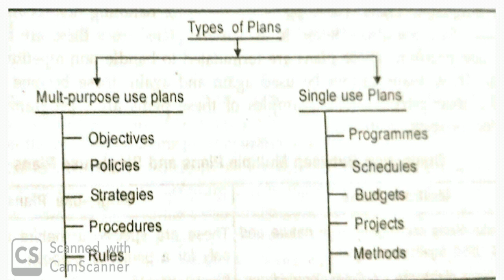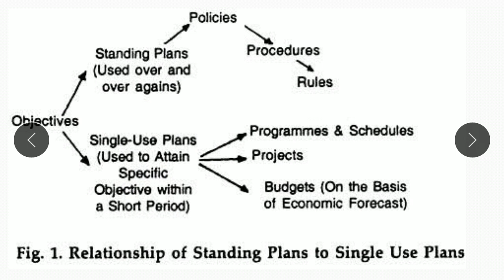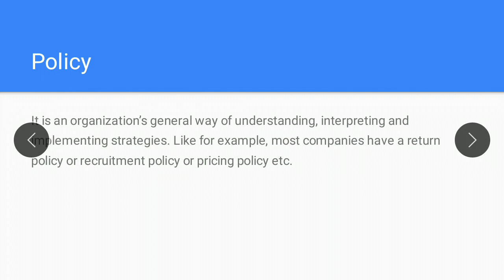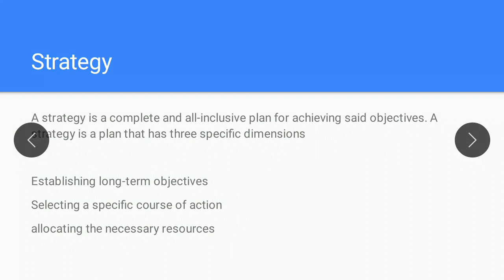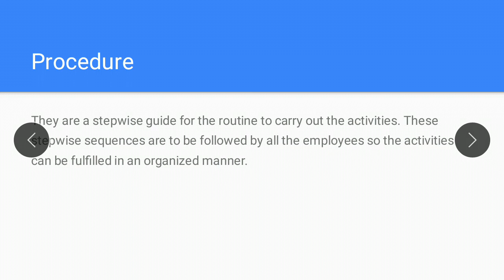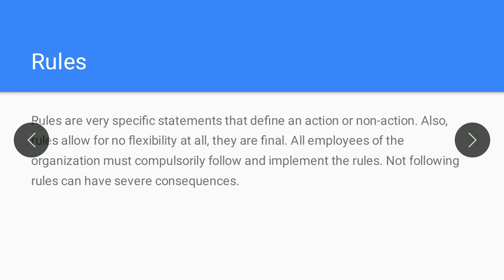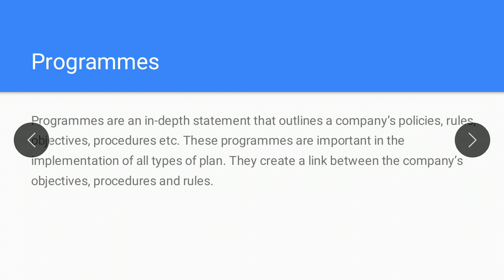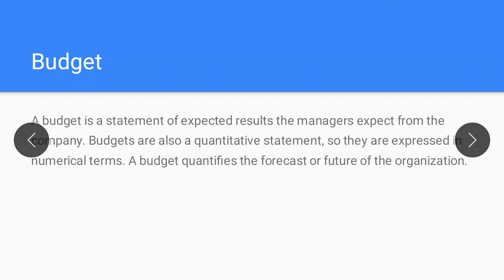Types of Plans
Types of Plans for BBA MBA BCOM MCOM students.